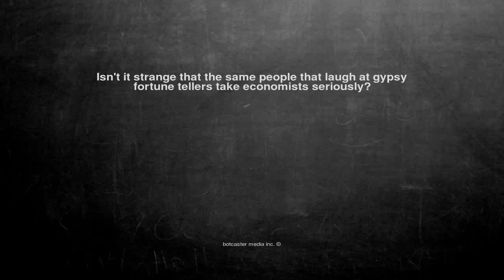Ok, here is the joke. Isn't it strange tha...